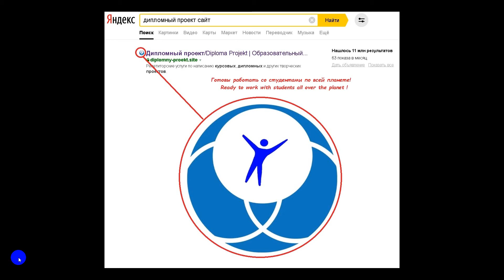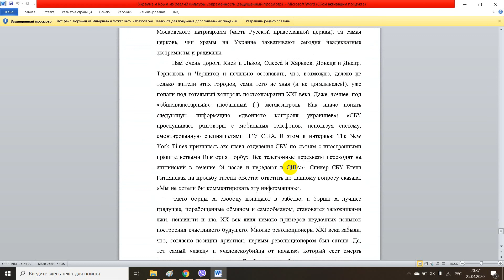Украина и Крым из реалий культуры современности